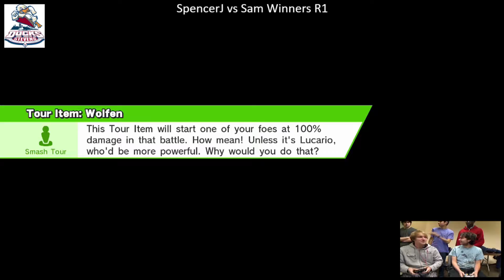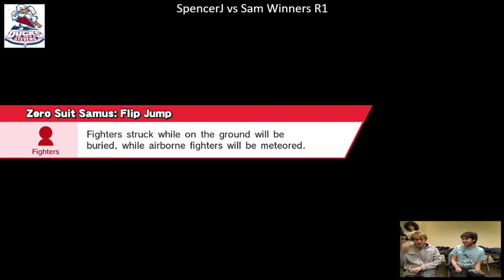SpencerJ vs Sam - 3/9/17 Smash 4